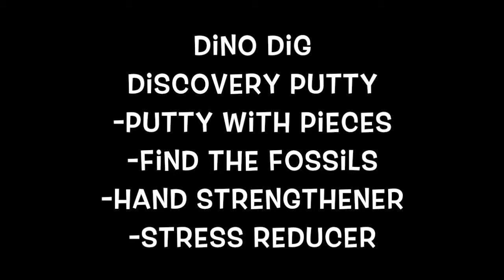Dino Dig Discovery Putty by Fun and Function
Learn about fossils with this Dino Dig Discovery Putty by Fun and Function. Pull, pinch and squeeze as you strengthen your hands and have a pre-historic blast!